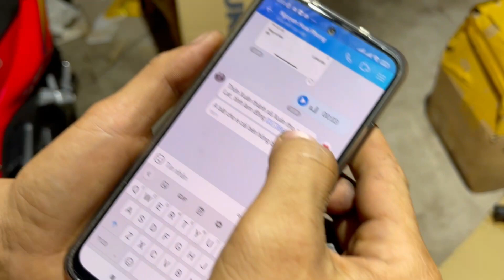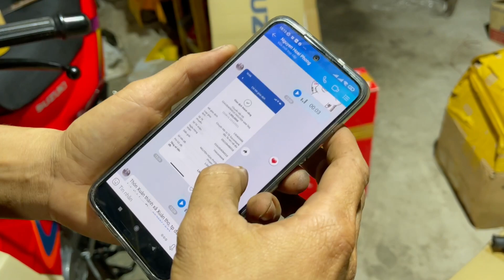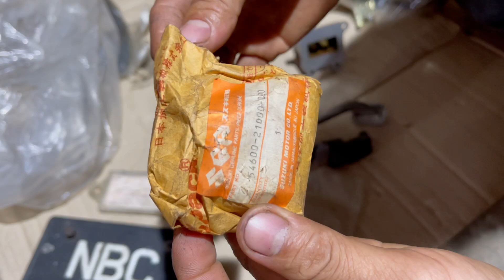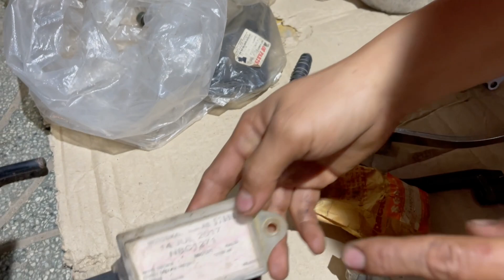Đồ zin xìpo ae cần lh 0983827768…